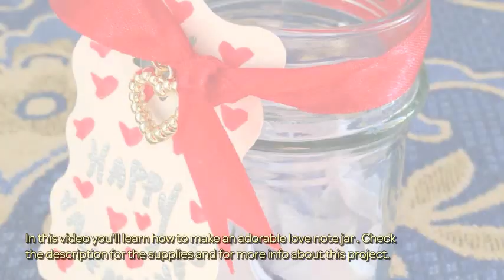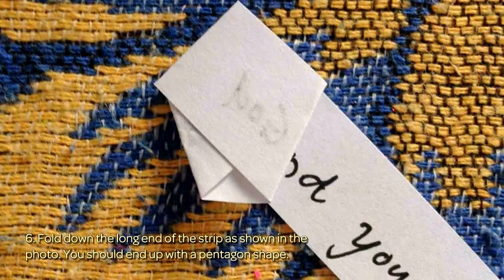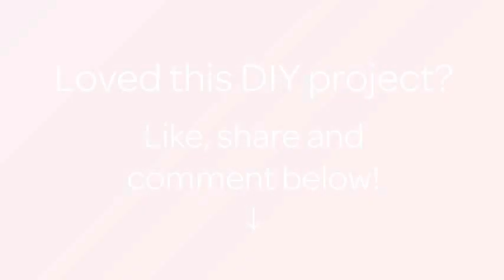Make an Adorable Love Note Jar - Crafts - Guidecentral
About this DIY project:
- Title: Make an Adorable Love Note Jar

Supplies:
- Regular scissors
- Pinking scissors
- Gel pen
- Heart charm
- Few sheets of bond paper
- Piece of board paper
- Ribbon
- Colored markers
- Small jar